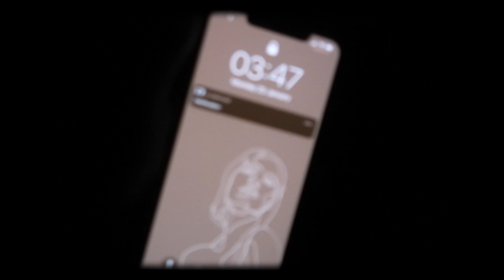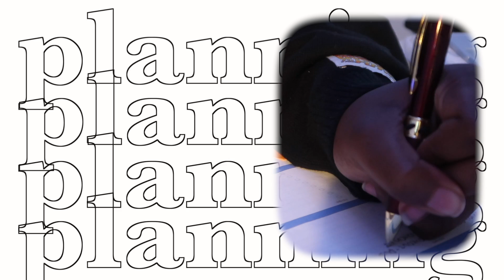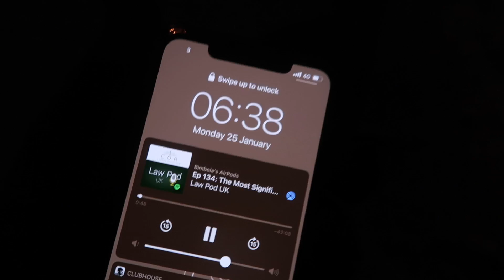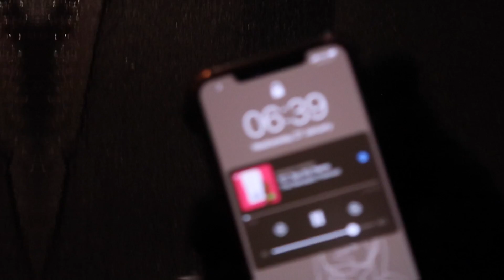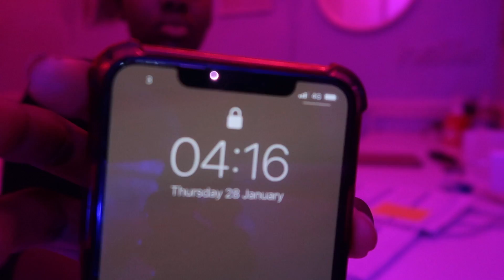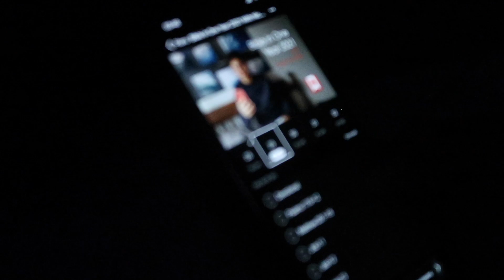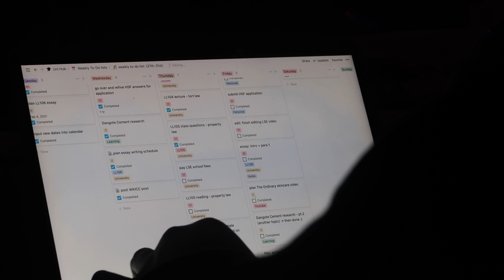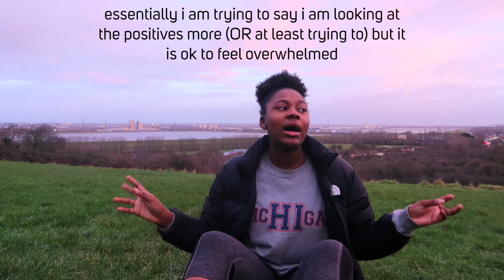WAKING UP AT 3:45AM EVERY DAY FOR A WEEK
i tried waking up at 3:45am every day for a week which surprisingly went well! I really enjoyed filming this video and so I hope you enjoy watching it and it inspires you in any way!!

insta & snap : praisexox

☞ faq
name: praise
age: 18
camera: canon g7x mark ii/nikon d5600
editing software: final cut pro

-praise

 xxx